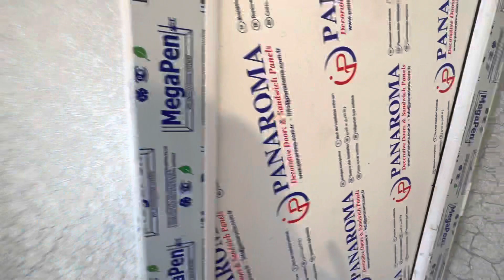35.000 MANAT 3 OTAQ TƏLƏSİN ƏLİMYANDI 0703003090 Sadiq Bey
Masazırda 2 otaqlı evlərin qiyməti
Masazırda 3 otaqlı həyət evləri
Masazır əmlak
Masazır əmlak agentliyi
Qurtuluş 93 yaşayiş kompleksi
Qurtuluş 93 də evlər
Bina evləri
Yeni bakı yaşayış kompleksi
Yeni bakıda evlər
Yeni bakıda mənzillər
Xırdalan  @emlakc155
Xırdalan əmlak
Xırdalan da evlər
Xırdalan aaaf park evlərinin qiyməti
Xırdalan aaaf park evləri
Xırdalan aaaf park  @emlakc155
Xırdalan həyət evi
Xırdalan da evlərin qiyməti
Xırdalan ucuz ev
Xırdalan da ucuz evlər
Xırdalan həyət evləri
Təcili satılan evlər
Xırdalanda həyət evi
Xırdalan evləri
Xırdalan əmlak
əmlak xırdalan
Arenda
Al sat
real estate agency
Abşeron əmlak agentliyi
Abşeron əmlak agentliyi
Novxanı
Novxanı bağları
Binəqədi
Binəqədidə evlər
Biləcəri
Biləceridə satılan evlər
Abşeron gənclər şəhərciyi
Villa
Bağ evləri
biləcəridə həyət evləri
zabrat 1 də həyət evləri
hövsanda evlər
Sumqayıtda satılıq evlər
Bakıda evlərin qiyməti
mərdəkanda baö evləri
Kirayə evlər
Ipoteka evlər
Ucuz evlər
əlimyandı satış
Ev alqı satqısı
Daşinmaz əmlak
Masazır da həyət evləri 2023
Ev elanları 2023
Ev elanları
Satılıq evlər
Xırdalan da həyət evləri 2023
Ev alqı satqısı 2023
Həyət evlərinin satışı
Masazırda həyət evləri
Ev satılır
Ucuz evlər
Həyət evləri
Xırdalanda ucuz həyət evləri 2023
Ev satışı
Ucuz evlər 2023
Zabratda satılan həyət evləri
Ev satışı Bakıda 2023
Xırdalanda ucuz həyət evləri
Qrtuluş 93 də satılan evlər
Ev satışı elanları
Kreditle heyet evleri 2023
Evler
Evler satilir 2023
Satiliq heyet evleri Bakida
Bina evlerinin satisi
Bakida evlerin qiymeti 2023
2 mertebe heyet evleri
Kredit evler 2023
Satilan evler 2023
Bileceride satilan heyet evleri 2023
Satiliq evler ucuz
Ucuz evler Bakida
Evlerin alqi satqisi 2023
Ev alqi satqisi
Evlerin satisi
Masazirda evler
Evlerin satisi
Tecili ev satilir 2023
Bakida heyet evlerinin satisi 2023
qurtulus 93 evlerin  satisi
qurtulus 93 kreditle satilan evler,
qurtulus 93 evlerin alqi satqisi,
qurtulus 93 evler,
qurtulus 93 hadise,
masazir qurtulus 93 satilan evler,
masazir qurtulus 93 satiliq evler,
masazir qurtulus 93 kreditle
ev alqi satqisi 2023
lalafo
dasinmaz emlak agentliyi
heyet evleri dizayni
ipoteka evler 2023
masazirda evler
satilan evler 2023
merdekanda satılan heyet evleri
ev satisi
Ev satisi
ev satisi 2023
Ev satisi 2023
ev satisi 2023
Ev satisi 2023
evlerin alqi satqisi
heyet evlerinin satisi
kreditle bina evleri
bakida evlerin qiymeti
zabrat 1 de satilan heyet evleri
evler
ev
masazirda ev
real estate
dasinmaz emlak
masazirda iki mertebe evler
masazirda 2 mertebe evler
masazirda 4 otaqli heyet evleri
masazirda satiliq evler
masazir ev elanlari
satiliq ev elanlari
evlerin satisi
ev satisi
ev satiram
 yeni tikili xirdalanda bina evleri xirdalanda ucuz bina evleri xirdalanda heyet evleri 2023
 daşınmaz əmlak əlimyadıda satılan evlər yarim tikili evler xirdalanda heyet evleri 2023masazirda heyet evleri 2023 masazirda həyət evləri bileceride heyet evleri 2023 yarim tikili heyet evleri